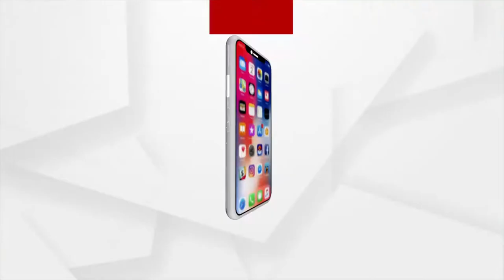Mamita Meher Case: Student Congress Protest Infront of Naveen Niwas Seeking Justice for Mamita meher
In the wake of protests for the Mamita Meher Case, Student Congress Protest Infront of Naveen Niwas demanding Justice for Mamita meher.